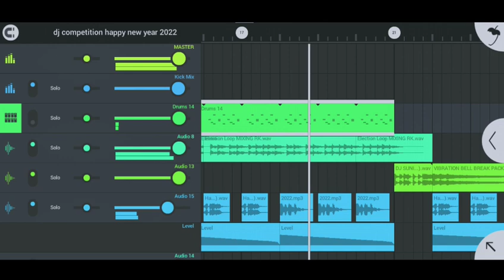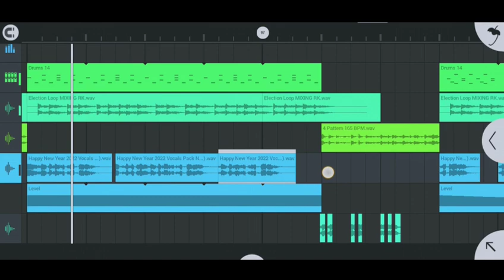competition Happy New Year 2022 full bass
No voice Teg

Aii Hi Tech And All Dholki Remix Song

Welcome my to channel Dosto

Bhojuuri All song 2022 Hard Competition Remix _||_
2022 _____________ ✌

flp project no voice tag
DJ Malay music FL project

आगे की तरह कि आपको वीडियो मिलती रहेगी

  _______________ full Bass song_________________

_____________🎧   2022    🎧______________________

______Malai music_ Vs_ Umashankar Kumar official ____

धन्यवाद. __ __

  _______________ full Bass song_________________

_____________🎧   2022    🎧______________________

धन्यवाद. __ __